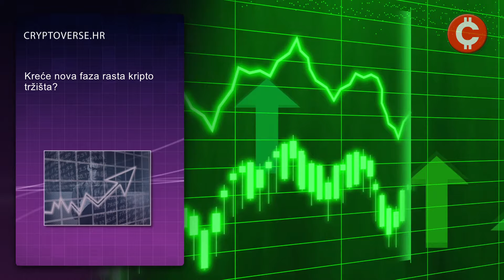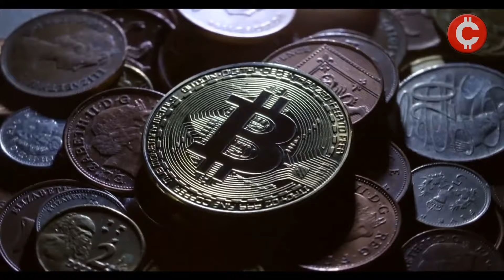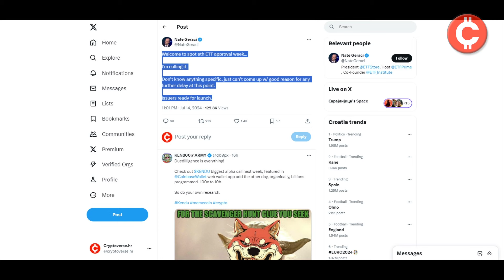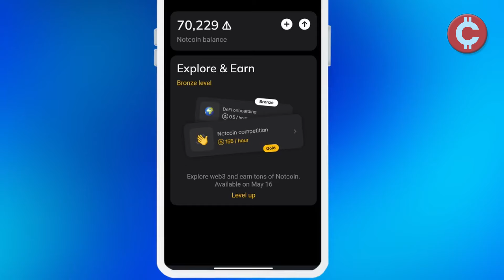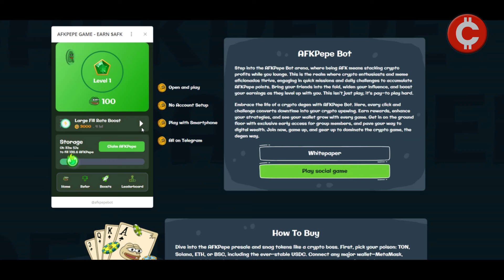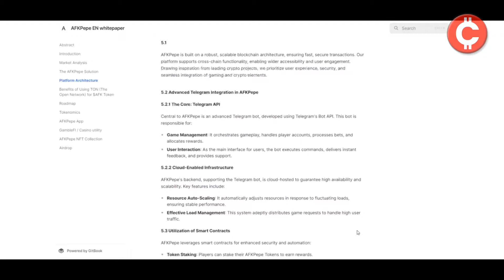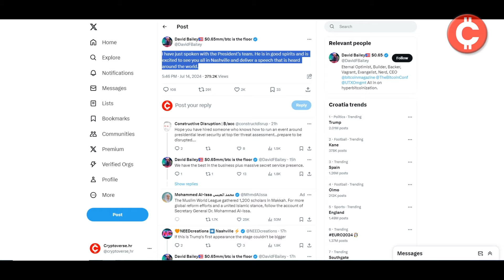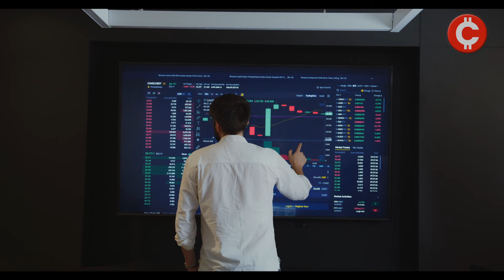Kripto pumpa nakon pokušaja atentata na Trumpa! Je li AFKPepe novi Notcoin/Hamster Kombat?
00:00 Intro
01:10 Kreće nova faza rasta kripto tržišta
05:47 Je li AFKPepe novi Notcoin/Hamster Kombat?
10:53 "Bitcoin više neće ispod 60 tisuća dolara"
13:36 Kina ukida zabranu kripta?
16:06 Outro

O KANALU:
Cryptoverse je prvi news kanal s prostora ex-YU posvećen kriptovalutama i blockchain tehnologiji. Naša je misija donositi vam najtočnije, najrelevantnije i najaktualnije vijesti iz kripto svijeta. Vijesti, analize, prognoze i intervjui samo su dio sadržaja koji vam želimo ponuditi na našim kanalima.
Naša je vizija, zajedno s vama, graditi najveću kripto zajednicu na ovim prostorima, ne samo pomoću ove stranice i dodatnih video materijala na YouTube kanalu nego ponajprije dijalogom sa svim kripto entuzijastima na društvenim mrežama jer kripto više nije na margini.
Kripto postaje dio mainstreama i svakodnevice mnogih, koliko god to nekima bilo teško prihvatiti. Tu smo upravo zato da pokušamo izgraditi platformu koja će svima nama ovu digitalnu revoluciju učiniti jednostavnijom i razumljivijom. Pridružite nam se i budite dio Cryptoversea!

DONACIJE:
Ako smatrate da je naš sadržaj vrijedan, ako mislite da imate koristi od kanala i stalo vam je da što brže napredujemo potpomognite naš rad. Unaprijed hvala!

BTC: bc1qrfl67wvnyv2akdg5tzw9nemd5uwux7qel8mkpn
ETH: 0xd065D2Da202A3e206a73B779cb02c4d2eb6DC8F9
ATOM: cosmos1epqarzg52eer2sq6ht86ym4dw2p8j6cj6uq49d
ADA:addr1qyw0f99s39cp7ua4v8a90r8ymn67kv4gj6clmrl7wnxe45su7j2tpztsraem2c0627xwfh84ave23943lk8luaxdntfq65qsrr
USDT: 0xd065D2Da202A3e206a73B779cb02c4d2eb6DC8F9
USDC: 0xd065D2Da202A3e206a73B779cb02c4d2eb6DC8F9

ODRICANJE OD ODGOVORNOSTI:
Svi video materijali na ovom kanalu su isključivo informativnog i zabavnog karaktera. Ovaj kanal NIJE napravljen u svrhu financijskog savjetovanja i prilikom ulaganja ne bi se trebali oslanjati na podatke iznesene na ovom kanalu. DYOR!